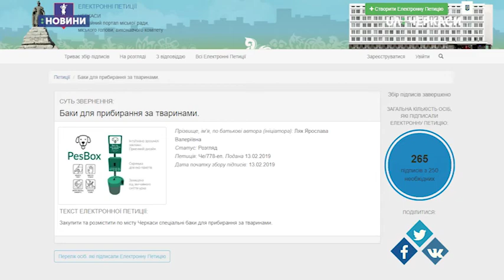Облаштувати баки для прибирання за собаками у Черкасах хочуть містяни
Облаштувати баки для прибирання за собаками у Черкасах хочуть містяни. Електронна петиція з таким проханням до міської ради набрала 265 голосів з 250 необхідних. Нині департамент житлово-комунального господарства готує пропозицію для розгляду сесією міськради.